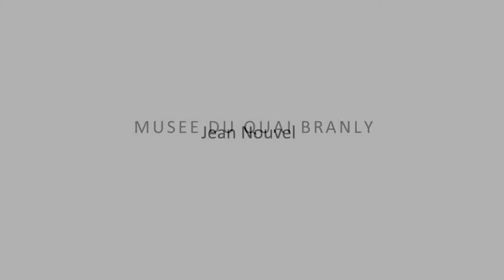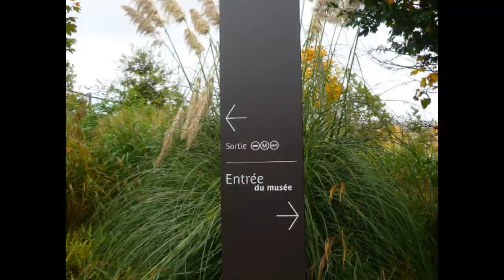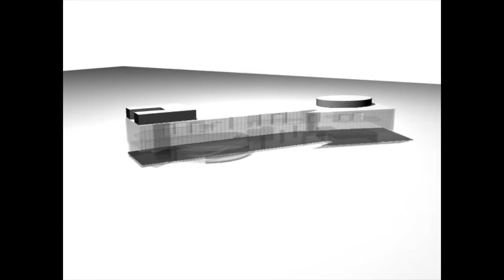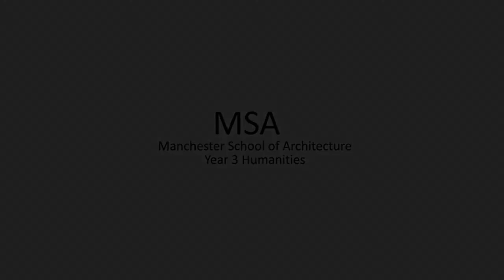Jean Nouvel: Musee du Quai Branly, Paris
Manchester School of Architecture field trip film, year 3, 2009-10